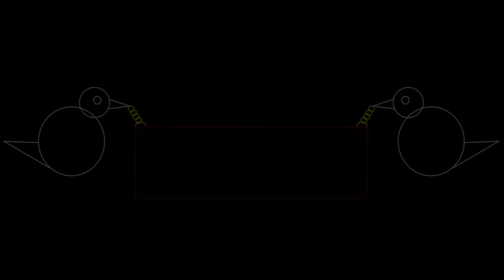Indian Skimmer - Rynchops albicollis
*** Note: There is no copyright held on this video (except for music) and anyone is free to make use of the visual contents as they like

These Skimmers were video-graphed from Chambal River at Dholpur. The birds were preening and resting when we reached there and we were very happy to stop our boat at a comfortable distance and watch the group relaxing on sand-banks.